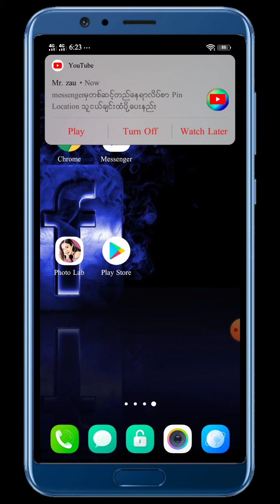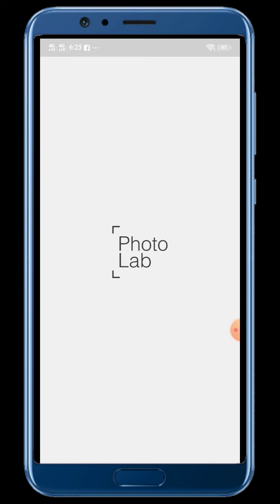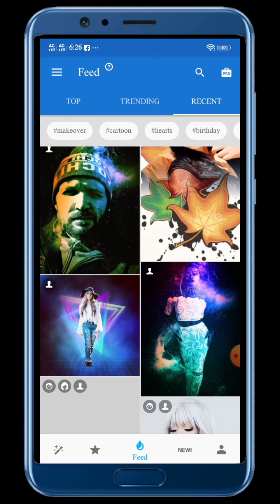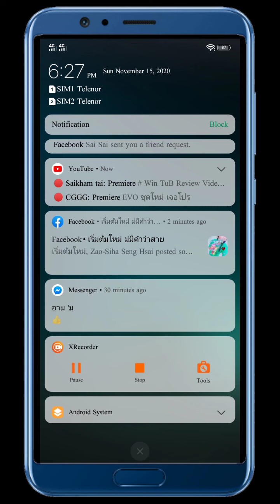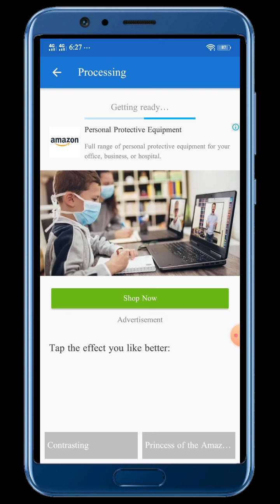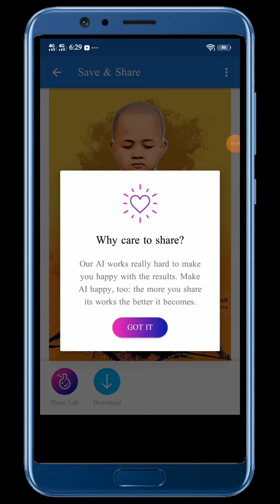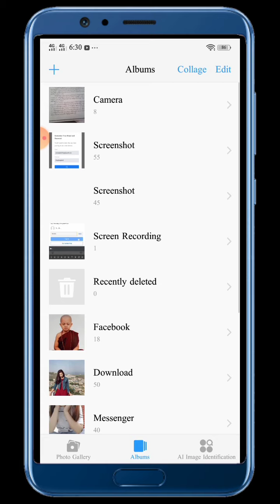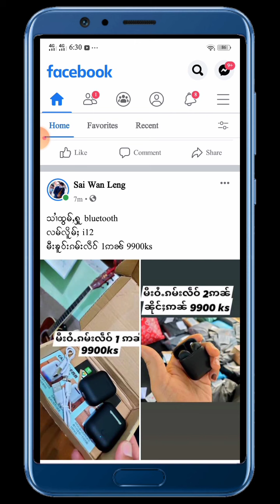လၢႆးဢဝ်ၶႅပ်းႁၢင်ႈႁဝ်းေသႁဵတ်းၵႃႇတုၼ်း။How to make cartoons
►Group facebook{👇👇👇}√

ꧦၶေႃႈသင်ႇထိုင်ꧦ၊၊►{👇👇👇}
(သင်ဝႃႈ videoႁူဝ်ၼႆႉ ပဵၼ်ၽွၼ်းလီတႃႇ ၸဝ်ႈပီႈၸဝ်ႈၼွင်ႉ လႄတႆးၵေႃႉဢူၺ်းသေႈယူႇပေႃးဝႃႈၼႆၸိုင် ၶႅၼ်းတေႃႈၸွႆႈ Shareပၼ်တႆးၵေႃႉ သူၸဝ်ႈဢိၼ်ႉၼိုင်ႈၶႃႈ။
ယဝ်ႉၵေႃႈ သင်ဝႃႈ😁 videoႁူဝ်ၼႆႉ တိူဝ်ႉၶိုၵ်ႈတႆးၵေႃႉႁဝ်းၶဝ်ၼႆ ယူႇတီႈၼႆႈသေယွမ်းၼွမ်းယႂ်ႇၼမ်ယူႇၶႃႈ။)မႃးတီႈ-ၸဝ်ႈသၢင်ၢႇသီႇႁ/သဵင်ၵွင်တႆး
►🗨(သင်ဢမ်ႇပွင်ႇတီႈလႂ် ၵေႃႈတွင်ႈထၢမ်လႆႈယူႇၶႃႈ)///comment-youtube✔/facebook✔/Messenger✔
\more link\.